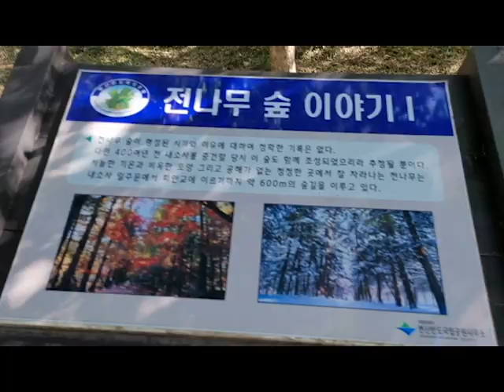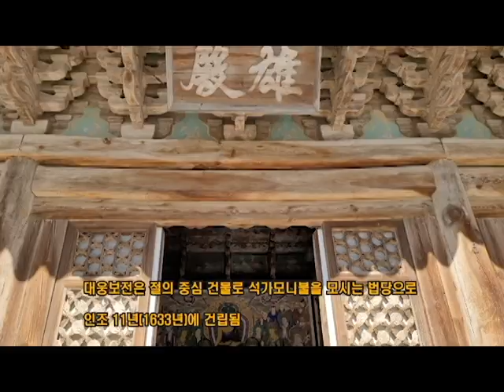부안여행! 변산반도 국립공원 내 고찰인 내소사와 전나무 숲길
부안군 진서면 변산반도 국립공원내에 위치한 고찰인 내소사의 전나무길과 평온한 분위기의 내소사의 가을 분위기!